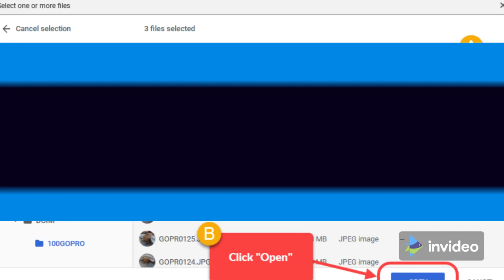Just video into text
how to transcribe video to text, video to text, how to make video into text, how to make a video into the message.
The device we will use to interpret video to text is called "Veed".